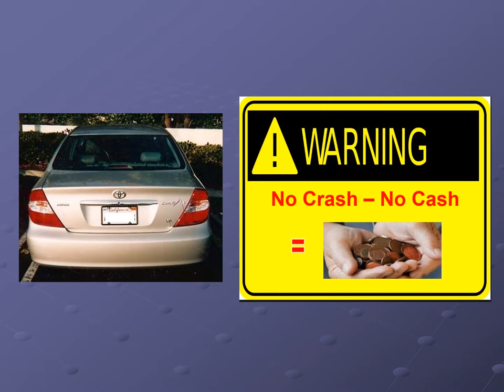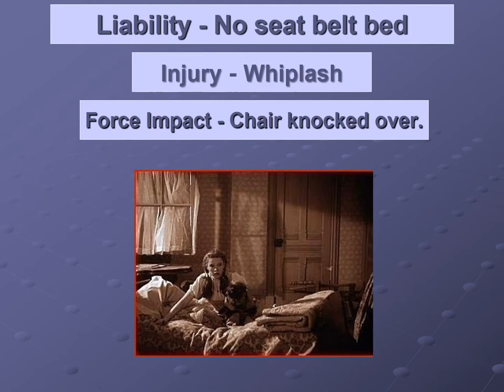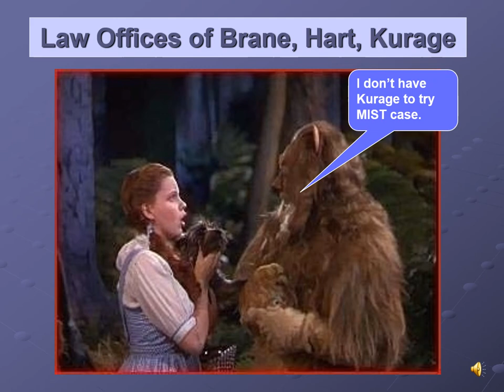Wizard Oz Law Office BHK